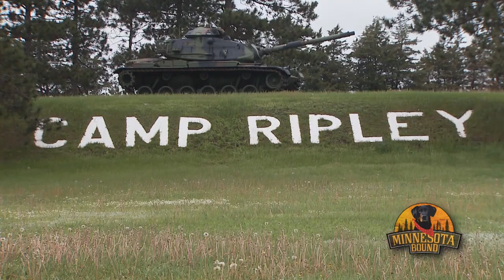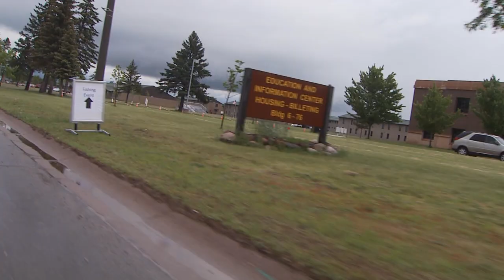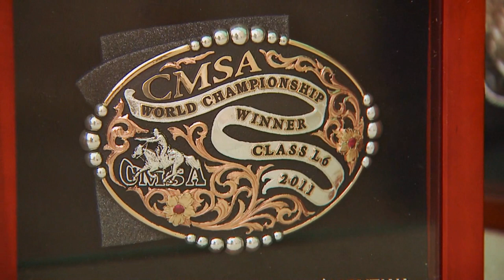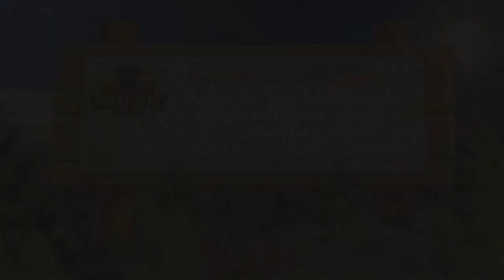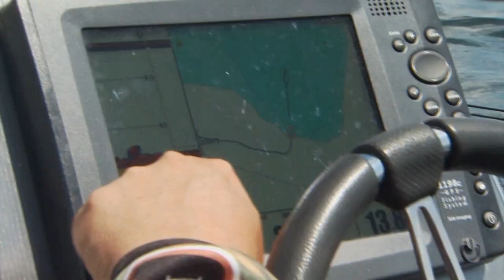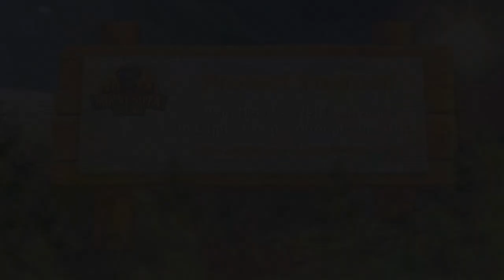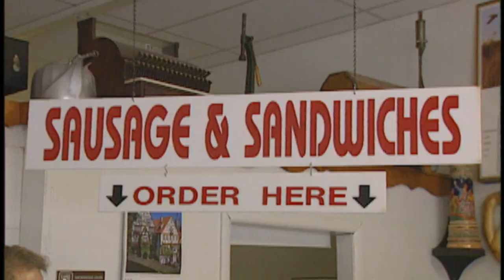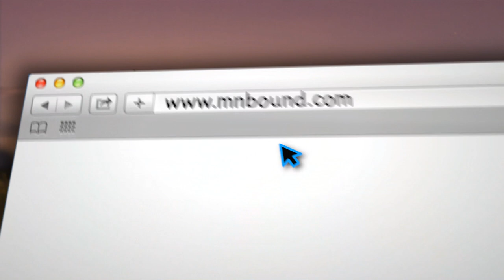Minnesota Bound | Quarter Horse Jess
* Trolling for Troops
* Quarter Horse Jess
* Bass Master
* Classic: Lanesboro
MNB 740